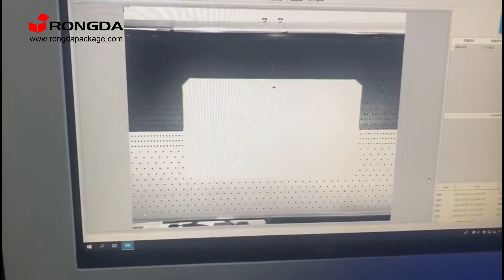4.2 CB500 Automatic robot positioning machine with four edge folding machine for case making